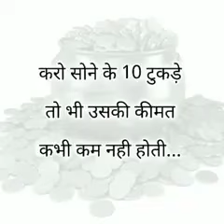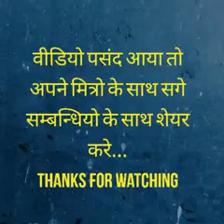True line of the life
Heart touching